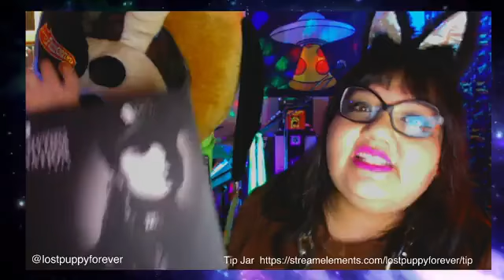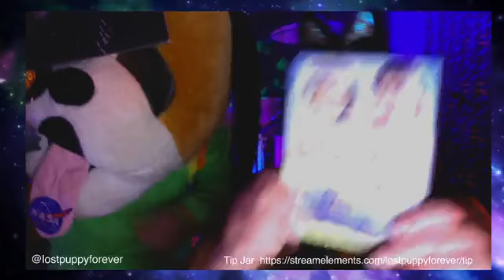Lost Puppy Forever Live Music Podcast #199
Rewind It! 4:20 Spectacular! Benders bar & grill happy hour Noise Pop night & Noise Pop 2022 updates
PopChat - School Age Furries?!Little Boxes in Public School Restrooms!??
Live Music,Event Info. Shout Outs Enjoy & thx 4 your rock & roll art mind time Scarlet & Boom. we have merch !!!
and dognanigans as we always do!